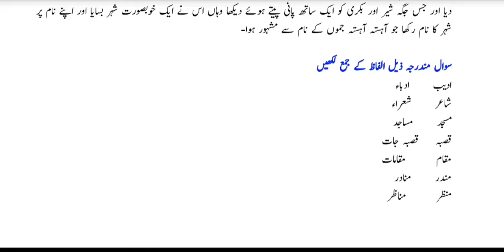Chapter 21 class 8th urdu questions jkbose ||Raja jamboo lochan class 8th urdu | راجا جامبھو لوچن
This video is made for the students of class 8th subject urdu and the name of topic is raja jamboo lochan .Dear students if video found useful then do subscribe and share it with your friends and all needy students.

Raja jamboo lochan class 8th urdu chapter no 21 | راجا جامبھو لوچن
Question answers ||Raja jamboo lochan class 8th urdu chapter no 21 | راجا جامبھو لوچن